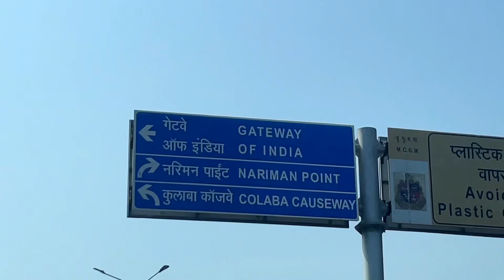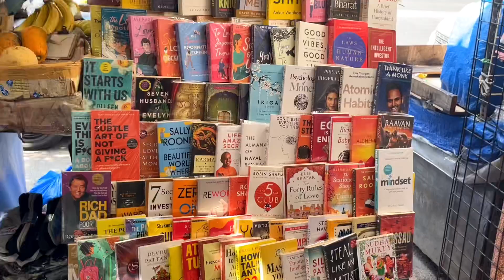Colaba Causeway shopping Mumbai Street market